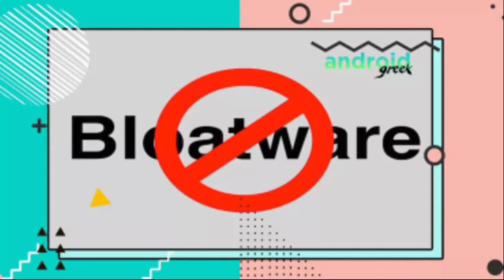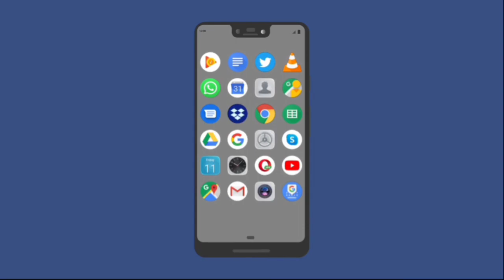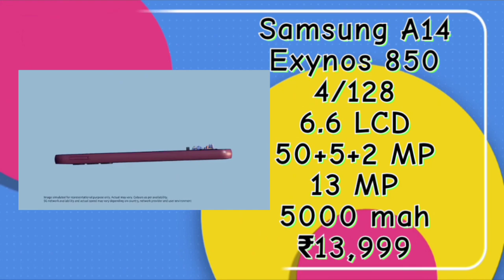Best Samsung Phone 2023 🔥 || ₹8000 To ₹1.5 Lakh Samsung Phone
In this video I cover all samsung best phone from #8000 to #150000 All samsunggalaxy phone are latest you can choose according to your budget

👉Zebronics Type C 20 Watt Charger

Timestamp
00:00 Best Samsung Phone 2023
01:27 Samsung M04
01:50 Samsung F04
02:05 Samsung M13
02:33 Samsung F13
03:00 Samsung A14
03:22 Samsung F14
03:47 Samsung M14
04:12 Samsung M34 (Watch Full Video)
04:36 Samsung M33
05:00 Samsung F54
05:29 Samsung S20 Fe
06:00 Samsung S21 Fe
06:25 Samsung A54
06:49 Samsung S22
07:15 Samsung S23
07:42 Samsung ZFlip 4
08:24 Samsung S23 Plus
08:54 Samsung ZFold 4
09:33 Samsung Galaxy S23 Ultra

Thanking You
Adarsh Tech 521 🔥

best phone under 1 lakh
best Samsung phone under 1 lakh
best phone under 1.5 lakh
best Samsung phone under 1.5 lakh
Samsung M04
Samsung f04
Samsung M13
Samsung f13
Samsung a14 5g
Samsung f14 5g
Samsung m14 5g
Samsung m34 5g
Samsung m33 5g
Samsung m54 5g
Samsung S20 Fe
Samsung s21 Fe
Samsung a54 5g
Samsung s22 5g
Samsung s23 5g
Samsung flip4 5g
Samsung Galaxy s23 Plus
Samsung Galaxy zfold 4
Samsung Galaxy zflip 4
Samsung Galaxy zfold 5
Samsung Galaxy zflip 5
s23 Ultra
Samsung Galaxy s23 Ultra
Galaxy s23 Ultra
Samsung Galaxy
Samsung Phone
Samsung Mobiles
Samsung All Phone Tech Fab